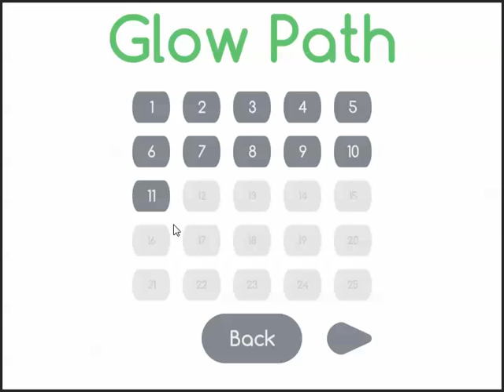Glow Path -- Level 11 Walkthrough